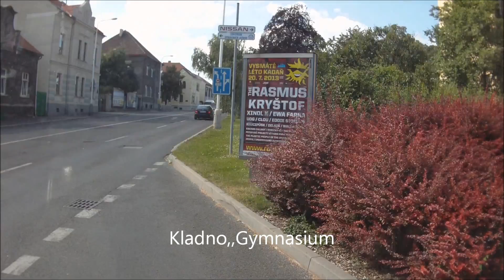ČSAD MHD Kladno, linka A19, Hřebeč,,ObÚ - Kladno,,Aut.nádr. [HD]